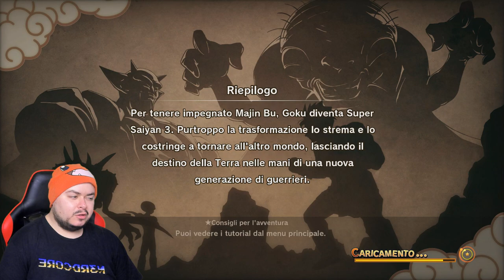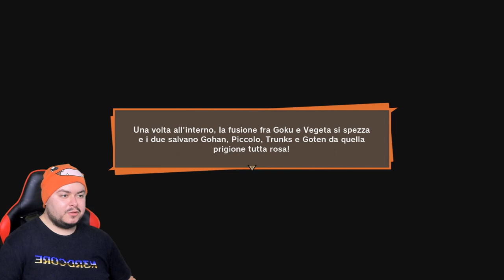Nasce Vegeth - Dragon Ball Z: Kakarot - Episodio 36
Per fronteggiare l'impareggiabile Super Bu, ci vuole un guerriero impareggiabile: Vegeth!